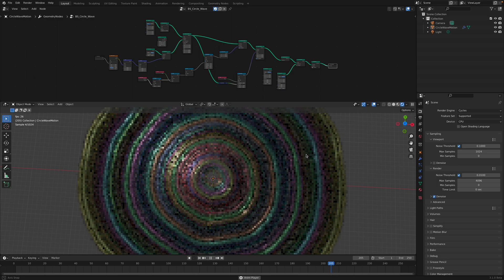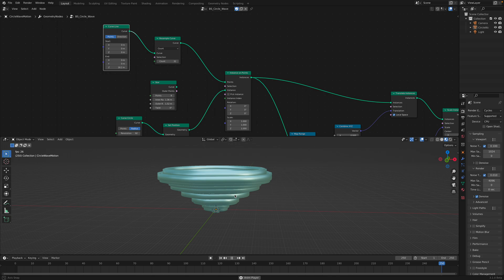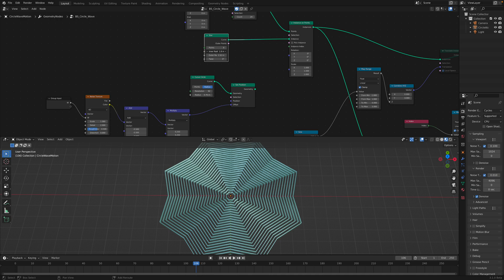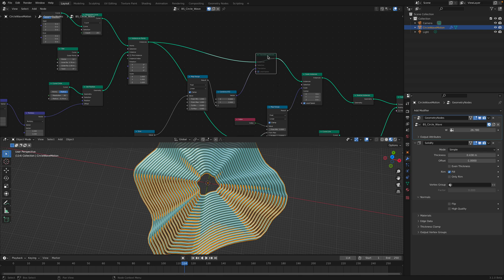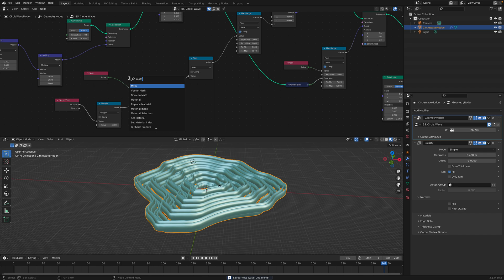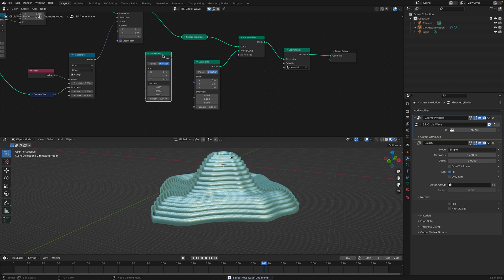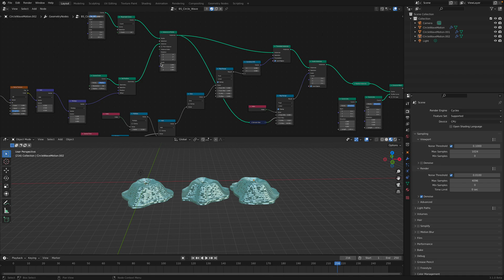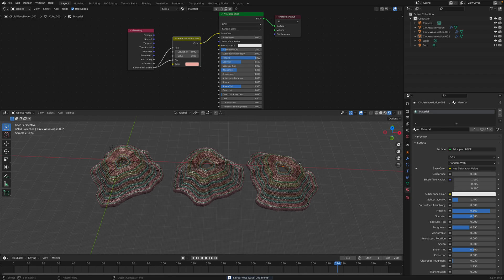LIVENODING Circles Wave Motion Using Geometry Nodes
In this episode, I am sharing a node setup that generates a wave motion on the instance of circles. This is a classic setup that has been done many times and I just like to share one way you can create such setup. You should be able to make this under 5-10 minutes.